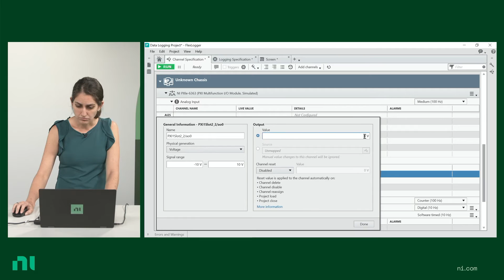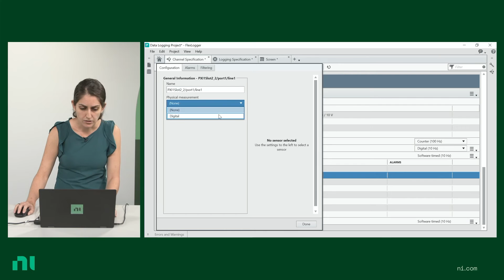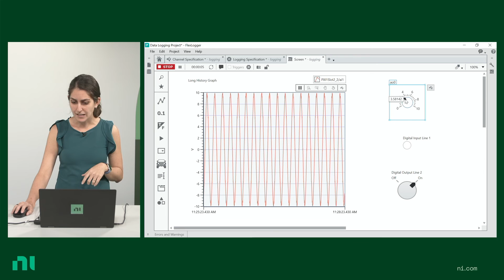PXI Multifunction I/O Bundles- PXI Data Acquisition made easy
If you're looking for a high channel, flexible multifunction data acquisition module, but also need to automate, or take repeated or multi-instrument measurements, the PXI Multifunction I/O bundles are a good place to get started! Each bundle includes a PXIe MIO module in a 5-slot PXI chassis that is controlled through your laptop’s Thunderbolt™ USB-C port, as well as some basic connectivity cables.